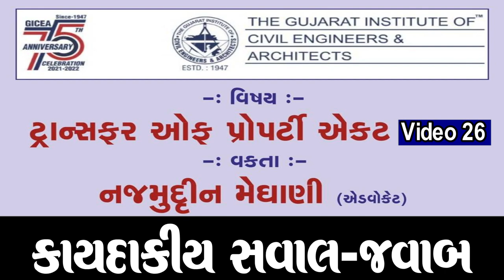"કાયદાકીય સવાલ-જવાબ" (Video 26) : એડ્વોકેટ શ્રી નજમુદ્દીન મેઘાણી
"કાયદાકીય સવાલ-જવાબ" :  એડ્વોકેટ શ્રી નજમુદ્દીન મેઘાણી
(ટ્રાન્સફર ઓફ પ્રોપર્ટી એક્ટ : Video 26)

OFFICES :
- Vapi : 112-113, Indra Prasth Complex, Opp. Galaxy Hotel, Above Amiras Hotel, Papilon Char Rasta, N.H. 8, Vapi - 396191.